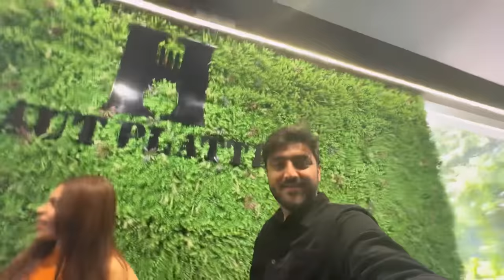દિરાવીએ લોકોનો આવો પ્રેમ પહેલીવાર જોયો🥰 Surat ધમાકેદાર Meetup | ઘાયલ દિપ દિરાવી માટે શું બોલ્યો?🤔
*For Work & Event Inquiries*